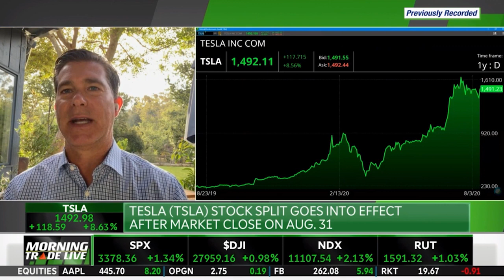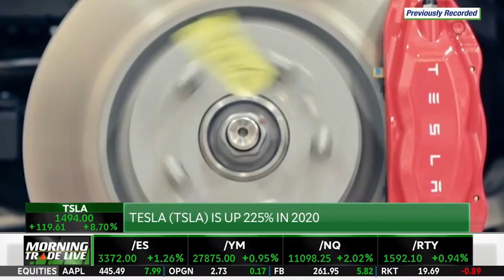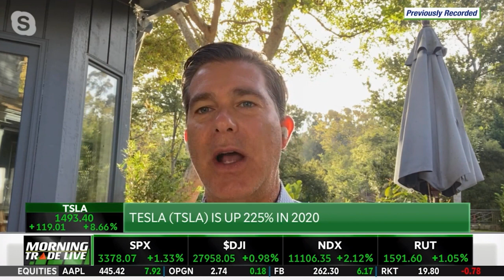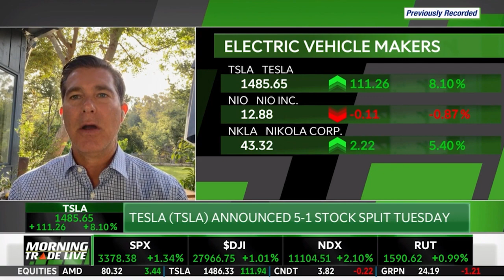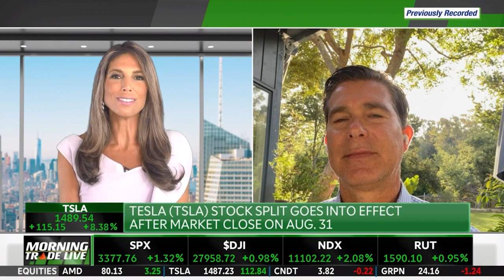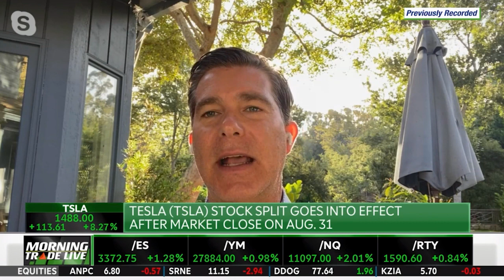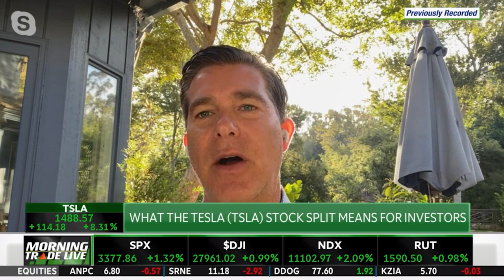TD Ameritrade - Ross: What The Tesla (TSLA) Stock Split Means For Investors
Elon Musk listens to his shareholders. More investors want to buy Tesla, but the stock was so high, it was difficult. CEO Ross Gerber believes this is a great move for the company and shows how well Tesla has been doing this year. Tesla can dominate the EV market!

Footage courtesy of TD Ameritrade